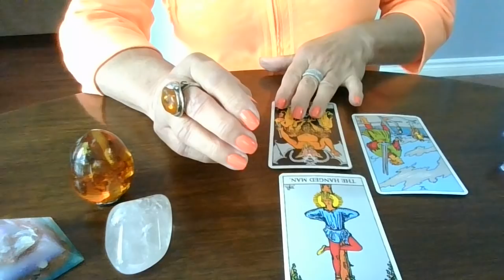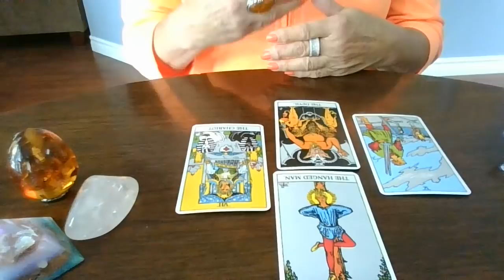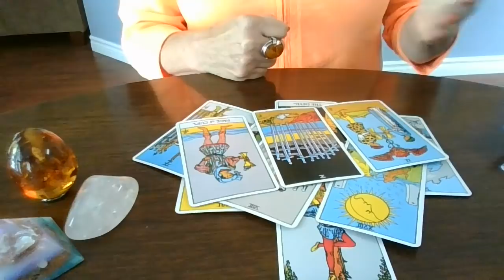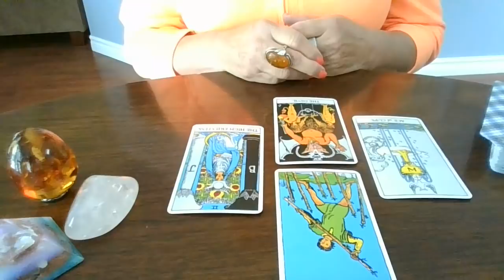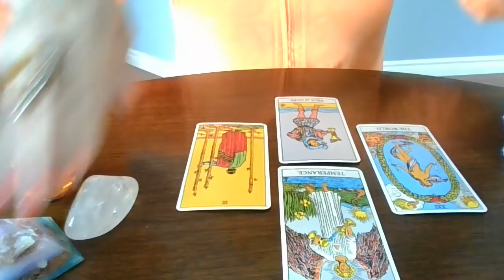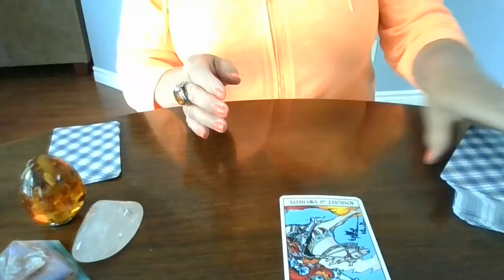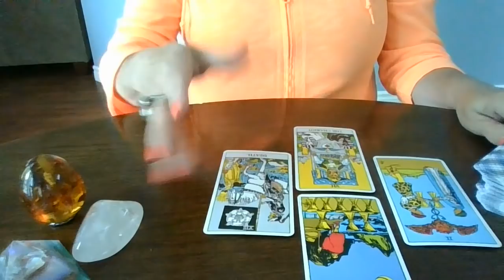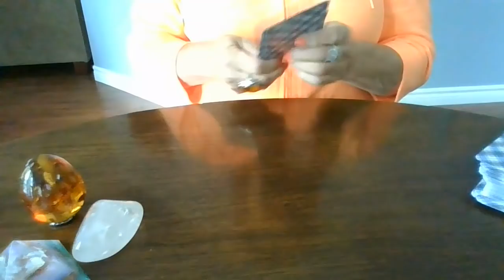ALLIES, STANDING ON THE EDGE